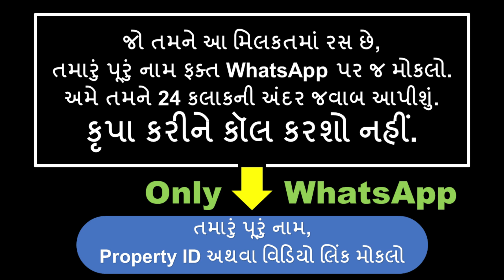350 - 2BHK APARTMENT, 145 SQYD - B/H NIRMA UNIVERSITY, GOTA - AHMEDABAD@ShooraCreation